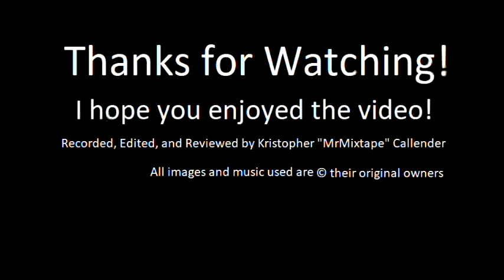Mega Man 6 - MrMixtape Reviews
Yep, the sixth game and we're STILL on the NES! Does this mean that 6 continues the issue of being redundant, or does this game manage to bring something new to the table? Let us find out!